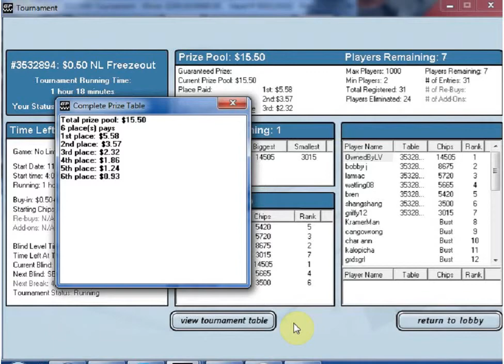Gearpoker 1st place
Pauls Kurbe Gearpoker 1st place